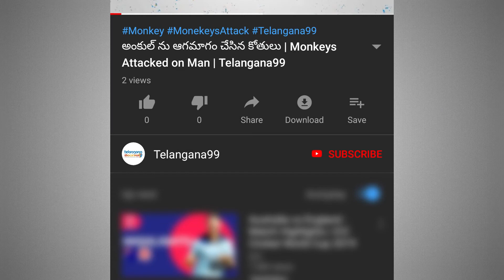IPLవాయిదా పడింది | BCCI SUSPENDS IPL2020 TILL 15TH APRIL 2020 |telangana99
The Board of Control for Cricket in India (BCCI) has decided to suspend IPL 2020 till 15th April 2020, as a precautionary measure against the ongoing Novel Corona Virus (COVID-19) situation.

The BCCI is concerned and sensitive about all its stakeholders, and public health in general, and it is taking all necessary steps to ensure that, all people related to IPL including fans have a safe cricketing experience.

The BCCI will work closely with the Government of India along with the Ministry of Youth Affairs and Sports, Ministry of Health and Family Welfare and all other relevant Central and State Government departments in this regard.